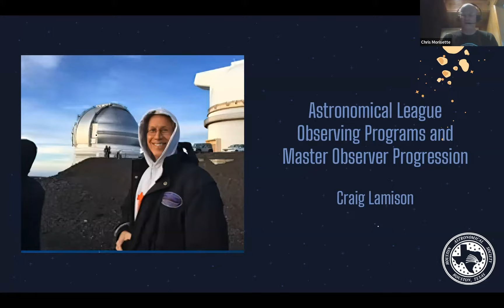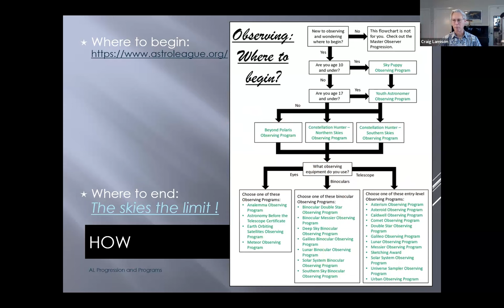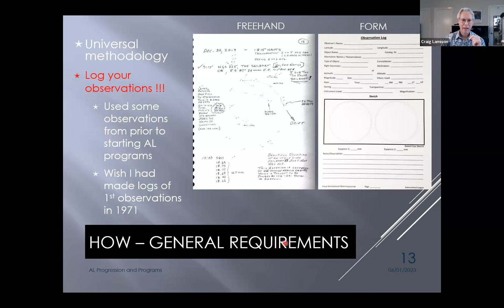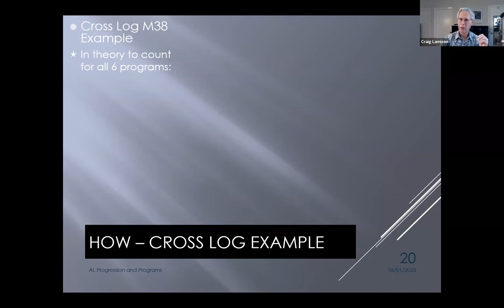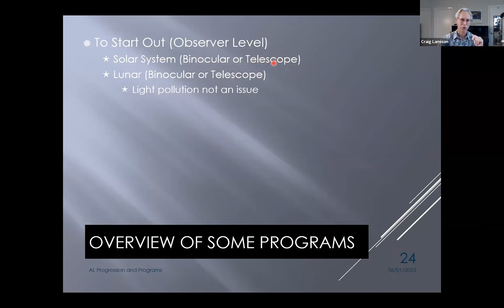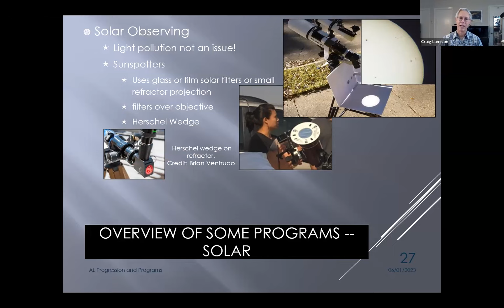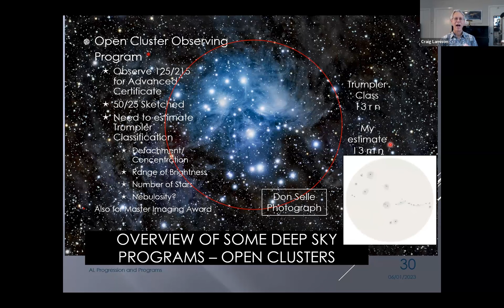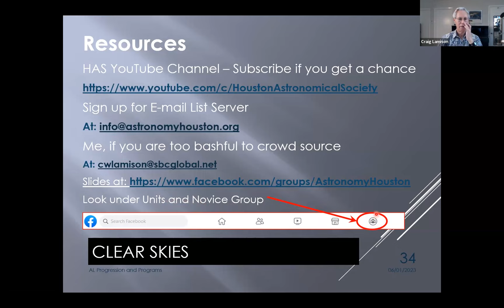Astronomical League Observing Programs and Master Observer Progression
The Astronomical League (@astronomicalleague168) has produced many observing programs and recommended a progression of programs to optimize their value to the observer. The League’s programs cover visual, astrophotography, and scientific observing. This presentation shows how these can benefit you, whether you choose to formally complete programs and follow the progression or not. It explains the progression, provides an overview of how the programs work, gives general guidelines on program requirements and further describes some the programs. These Astronomical League resources are fun and informative, hopefully this presentation will inspire you to take up or continue your observing progression. If you’ve been out at the dark site on a good weekend night, you may have heard some of your fellow HAS members talking about the observing programs they were working on.

Craig Lamison will describe the AL observing programs and how you may participate in them. He will also describe the required and optional observing programs you must complete in order to gain the title of Master Observer.

Our Speaker: A member of HAS since 2013, Craig is a retired subsea and pipeline engineer. An evening star party run by the Austin Astronomical Society inspired him to see what Houston had to offer. He was excited to find HAS had a dark site at which the Milky Way was visible. That had never been true anywhere he had lived. He was further hooked and introduced to observation logging by the TX-45 list developed for HAS by Rene Gedaly.  His current, somewhat long term, astronomical goal is to complete the Astronomical League’s Master Observer program.